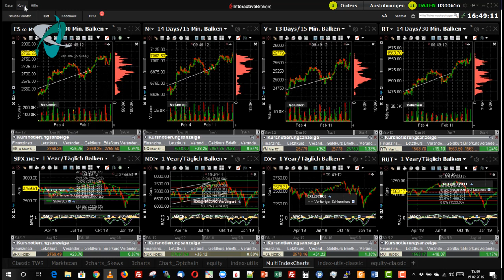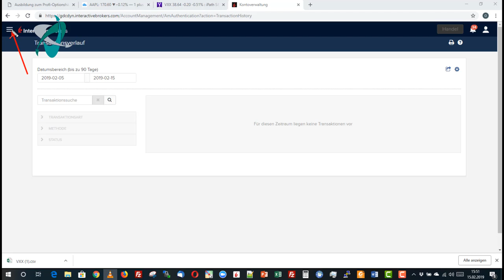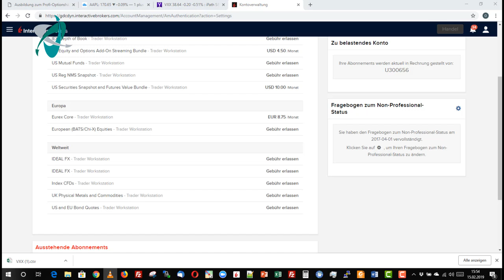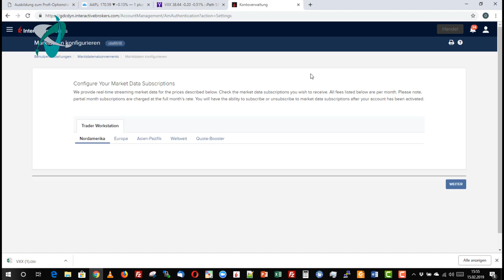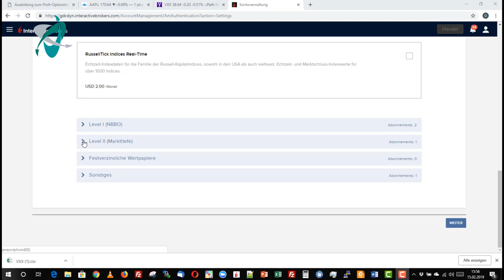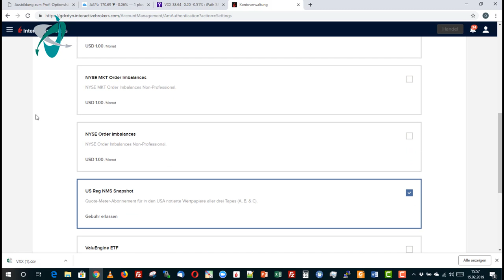Welche Marktdatenabos für Optionshändler (ohne Rohstoffe). Plus: VXX und VXXB.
Eine oft gestellte Frage: Welche Marktdaten beziehen wir für unsere Trades? Bei IB muss man grundsätzlich dafür bezahlen, also sollte man genau das auswählen, was man braucht. Wir sind keine Rohstoffhändler - also diejenigen, welche Futures Options auf Rohstoffe handeln, werden bei uns nicht fündig (Ausnahme Öl [CL] und Erdgas [NG]. Währungen sowie Gold und Silber (und ein paar andere) sind jedoch dabei. Vor allem aber Optionen auf Aktienindizes, Aktien und Vola-Produkte.
Im zweiten Teil des Videos wird kurz auf den Übergang von VXX auf VXXB eingegangen. VXX, die ETN auf VIX-Futures, lebte 10 Jahre lang und war überaus populär. Aufgrund der Kontraktspezifkationen lief es nach 10 Jahren aus; der Nachfolger VXXB soll exakt das selbe liefern - was er fast schafft. Mit aktuell noch einer Ausnahme. Mehr im Video.